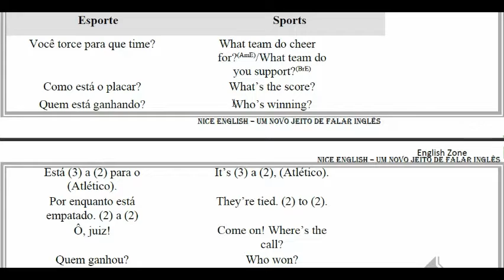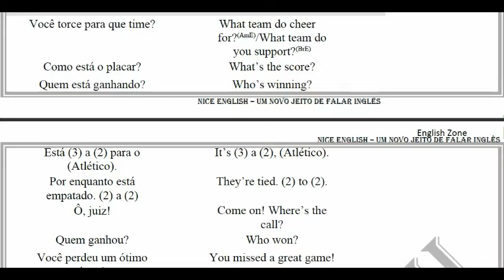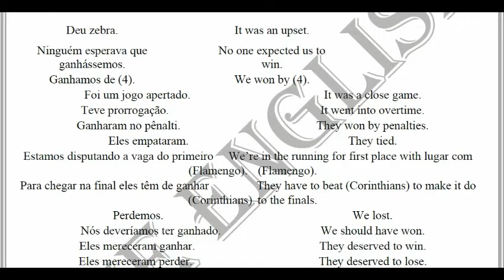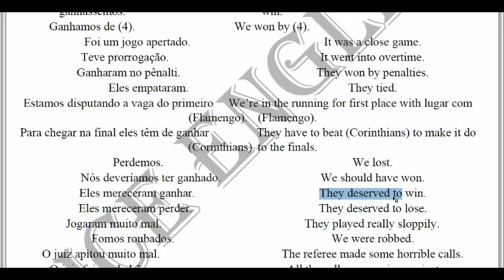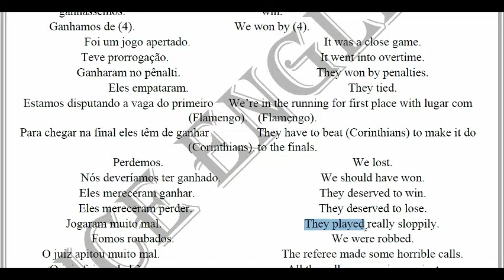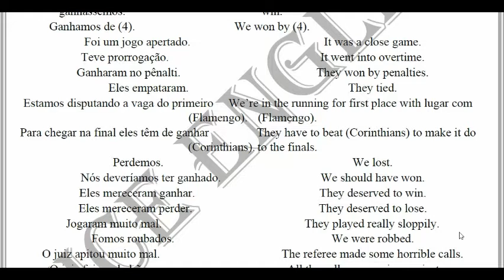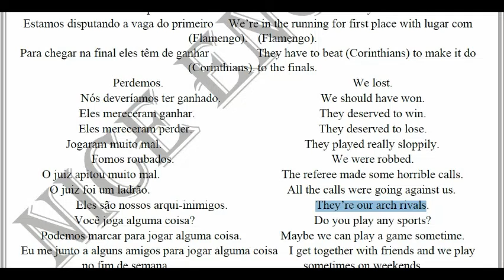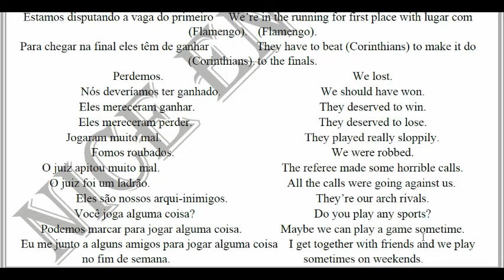Aula 37 Sports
Como perguntar para que time você torce em inglês?
Como perguntar se a pessoa pratica esportes?
Nessa aula iremos abordar isso tudo.